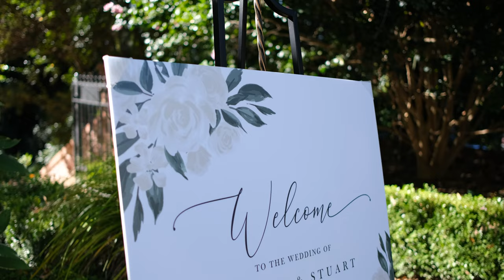Jess & Stu's Wedding | The Duke Mansion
Jess & Stu tied the knot at The Duke Mansion near downtown Charlotte, NC